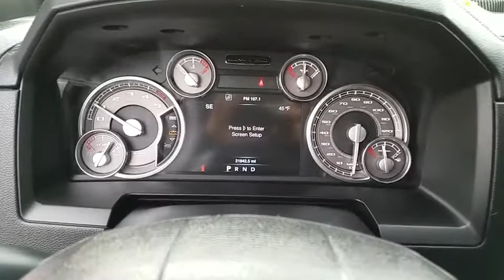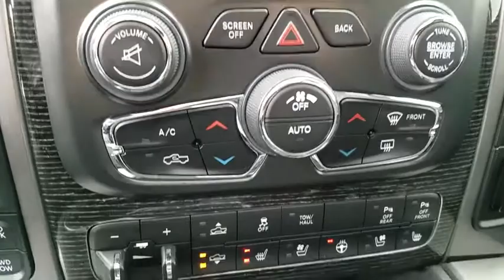2016 Ram 1500 Las Vegas, Bullheadcity, St. George, Havasu, Pahrump, NV 0185358A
Friendly Ford
660 N Decatur Blvd

4X4, LEATHER, NAVIGATION, MOONROOF, TOWPKG, BLUETOOTH, SAT RADIO.